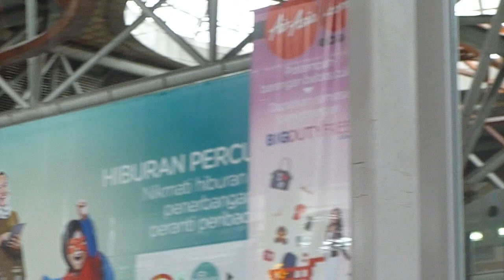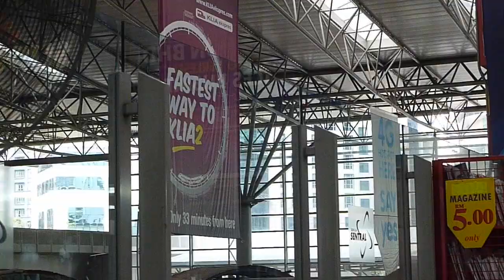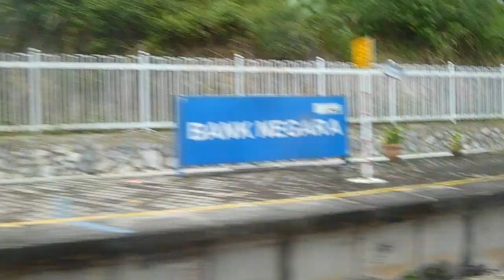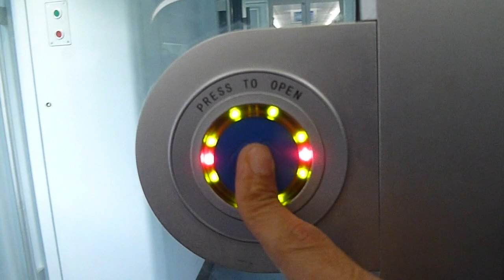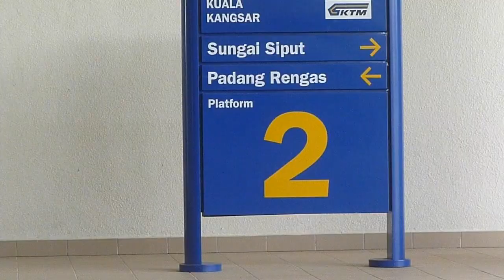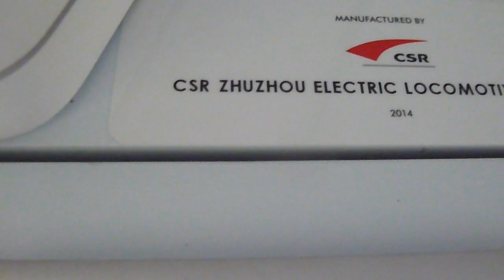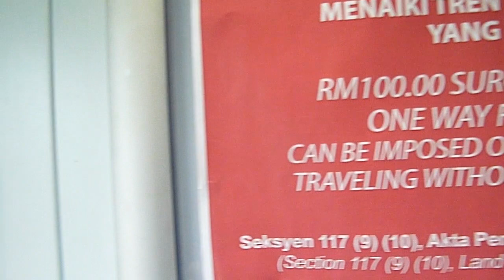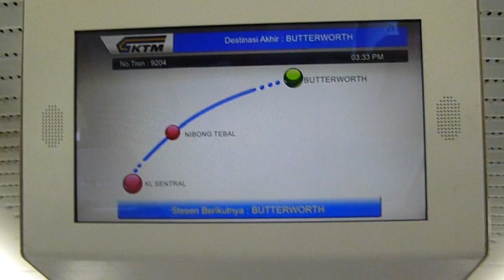Ets Journey KL Sentral to Butterworth 29/06/17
This video is about Ets Journey KL Sentral to Butterworth 290617